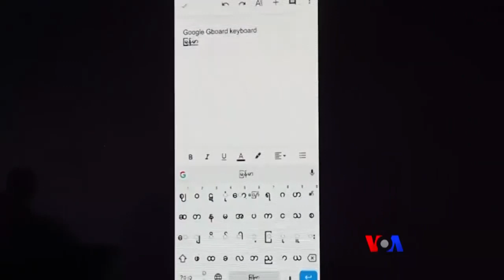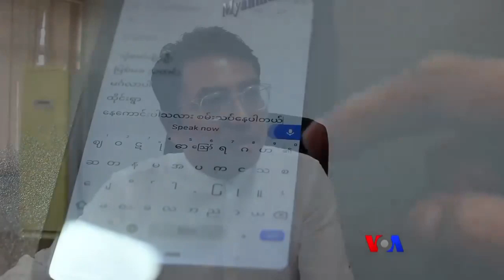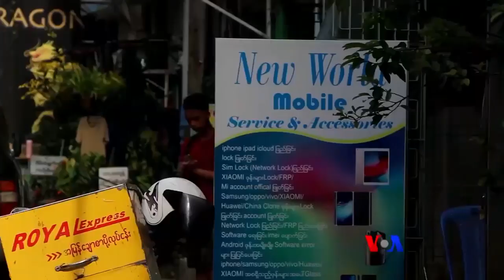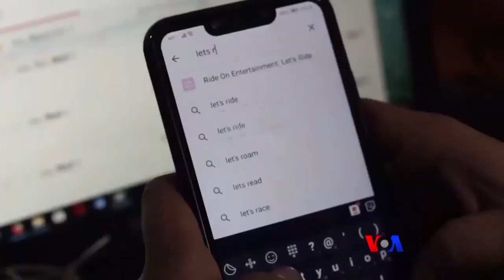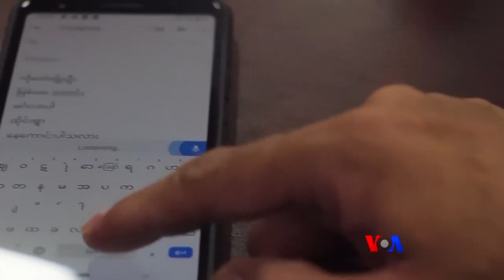PNA Myanmar Training Center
ျမန္မာႏိုင္ငံမွာ ယူနီကုဒ္ ကြန္ုုျပဴတာစာလံုး စနစ္ကို ေအာက္တိုဘာလ ၁ ရက္ေန႔ကစၿပီး တစ္ႏိုင္ငံလံုး ေျပာင္းလဲသံုးစဲြၾကဖို႔ ႀကဳိးစားေနၾကတာမွာ ဘယ္လိုျပႆနာေတြ၊ ဘယ္လိုအခက္အခဲေတြ ၾကဳံရပါလဲ။ ယူနီကုဒ္စနစ္အေျပာင္းအလဲအတြက္ ဘာေတြျပင္ဆင္ထားၾကပါသလဲဆုိတာသိရေအာင္ပါ